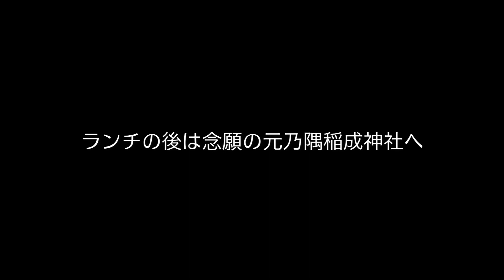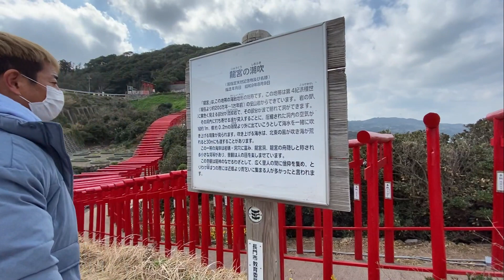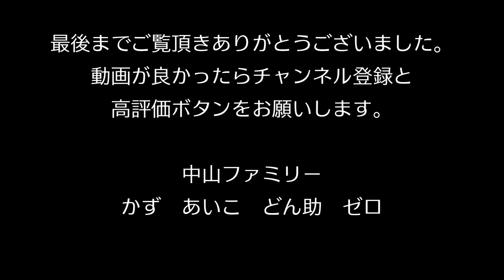【愛犬２匹と車中泊】キャンピングカーで行く山口県が楽しすぎた！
今回は日本一周の旅編です😌以前の動画になります🎥

山口県の旅！行きたかった場所が盛り沢山で、千畳敷に元乃隅稲成神社に角島😆圧巻でした✌️🐶達と沢山遊べて楽しい思い出が出来ました💓

日々の事をアップしております!!
SNSも良かったら覗きに来てくださいね💓